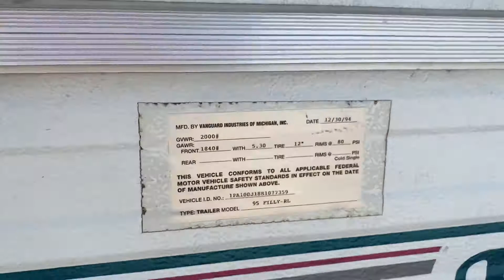1995 Palomino Camper 2